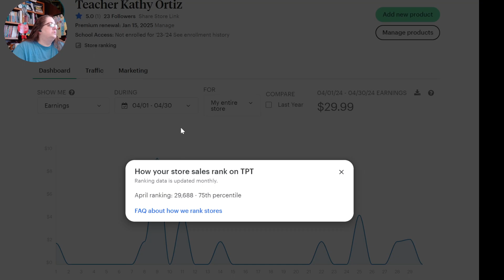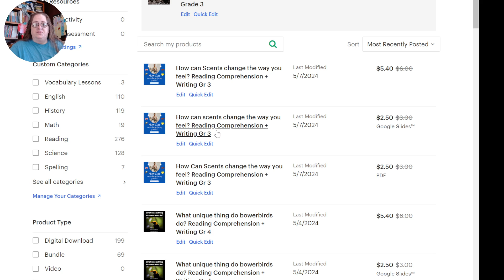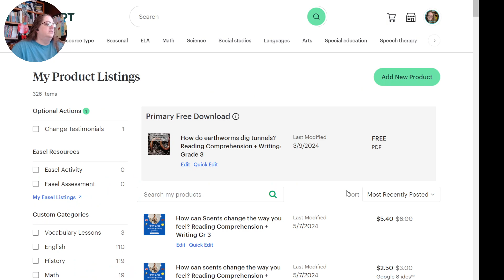TPT Store Update May 8th 2024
In this video I am giving you a quick update on sales in my TPT store and the latest products in my store.

I have been working online for 15 years. I have worked as a virtual assistant and an online educator. I love helping people with their online businesses especially online teachers. I have been an online teacher for about 5 fo those 15 years of working online. I have taught with VIPKID, Magic Ears, and Outschool. Send me and message to connect and lets see how I can help you with your online business.

This is a link to my teaching profile on outschool.

Link to my youtube channel:
Youtube name: @teacherkathy